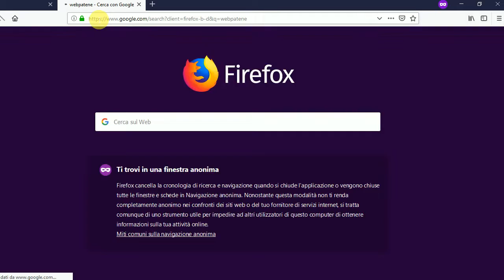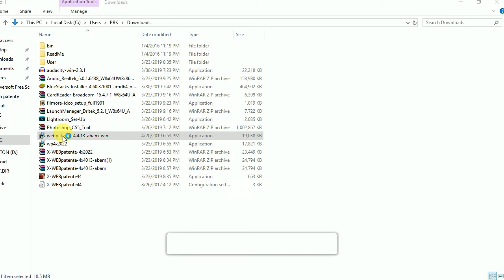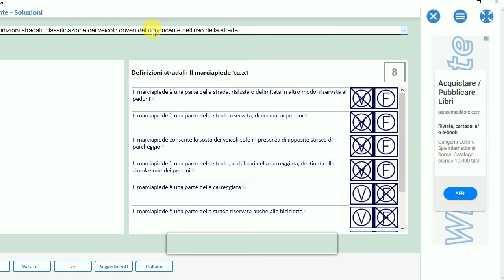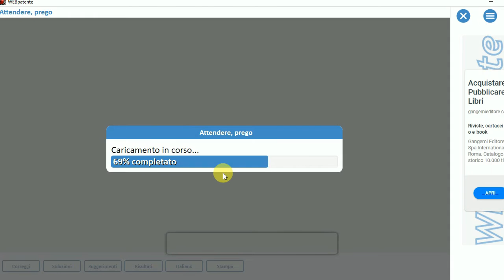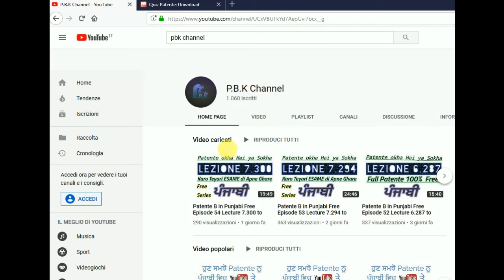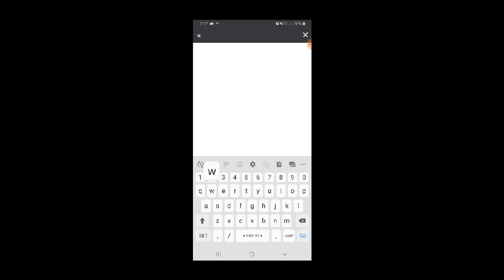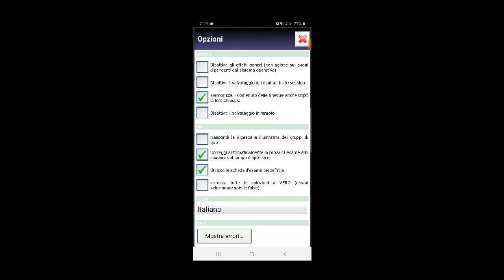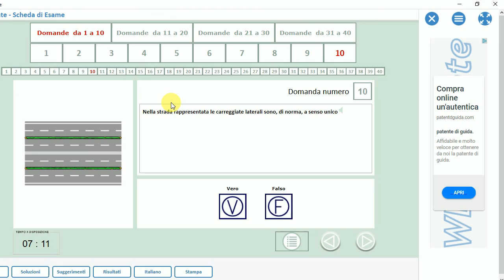Patente In Punjabi | Ghare Baithe Hi Kida Teyari Kriye ESAME Di With Help of PBK Patente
Link for Iphone Users

Link for PC Users :-

Link for Andriod Phone Users :-

Facebook PBK Patente
Tuhadi apni P.B.K Team le k aye ne tuhade li PATENTE nu Asani Nal Samjhn li PATENTE IN PUNJABI. So hun Karo Teyari Patente di Ghar Baithe hi Apni Boli Vich o v FREE Video nu Share te Like Krna Na Bhuleyo Tanwad